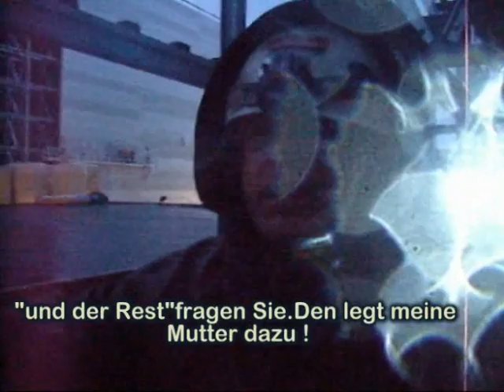Uldum, DK, Hochregal, 2007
rope accsess, Industriekletterer,icos- fragments of sirens